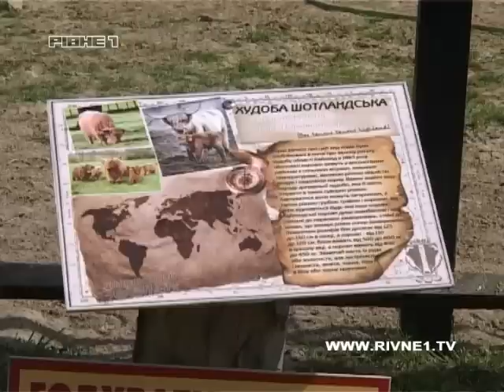День Матері в Рівненському зоопарку